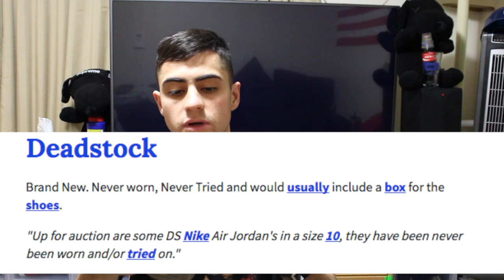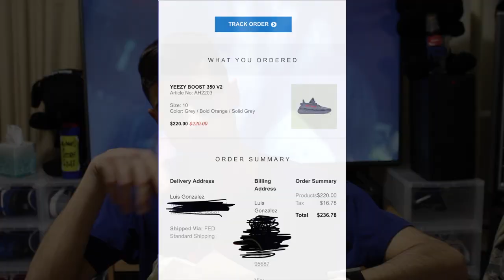What’s in the box?? (Shoe Edition) Double Yeezy Review/ Unboxing! "Beluga Beluga"🔥😎💸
2 pairs of Yeezys that I got in the past week. All are my sizes and of course Authentic. Thanks to Chris aKa @Fabcasso and Luis Gonz for the Alley Oop.

Follow Him on IG @BiggHonchoo
His MIXTAPE!